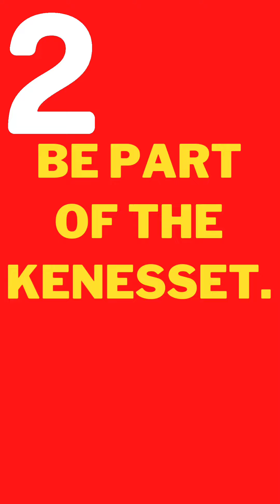October 24, 2023